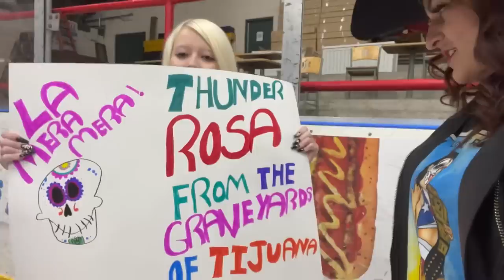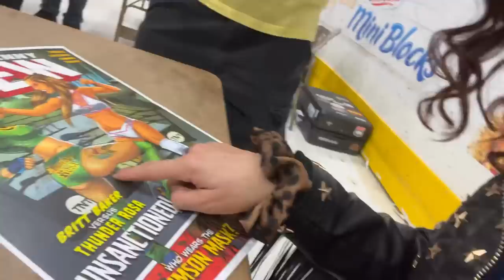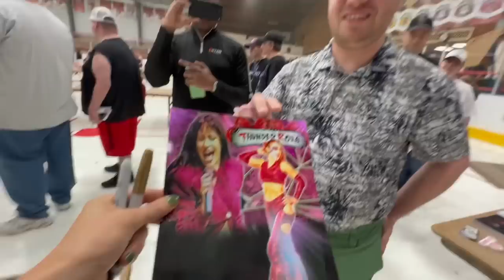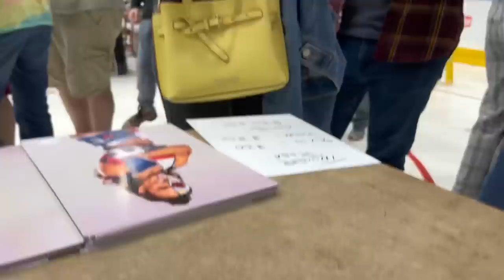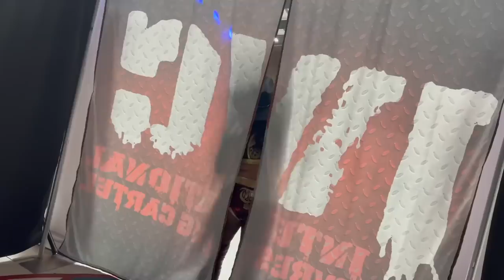The journey back home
A week before going home we got you this little vlog you, hope you enjoy it!